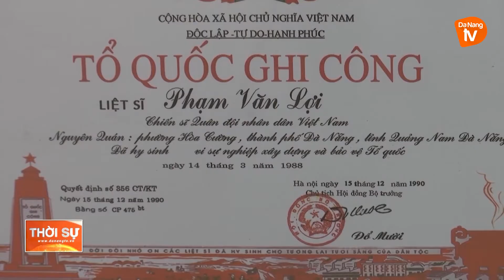TUỔI TRẺ ĐÀ NẴNG TIẾP BƯỚC CHA ANH